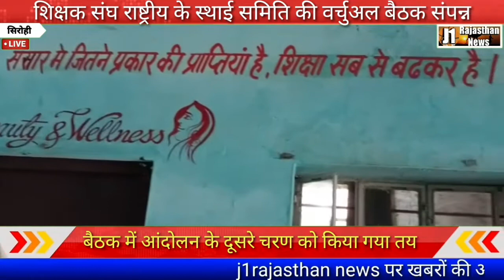शिक्षक संघ राष्ट्रीय के स्थाई समिति की वर्चुअल बैठक संपन्न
हितेश कुमार जोशी की रिपोर्ट